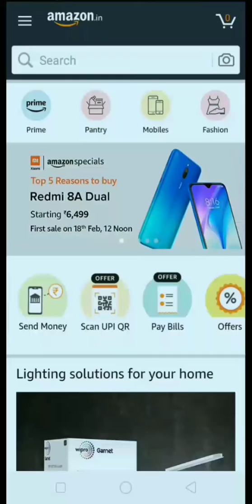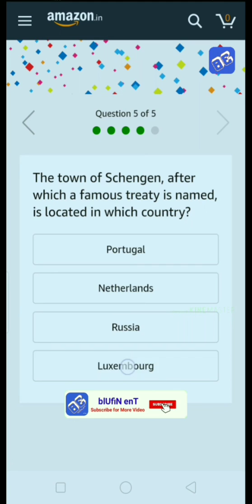Amazon Quiz Contest Today | Prize Win Amazon Alexa Eco Show | 15th February 2020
Hey Friends, Amazon Daily Quiz is live Now. U Can Play the Amazon Funzone Quiz and Win Amazon Alexa Eco Show. If U are Looking Fast and Right Answers here are 5 Correct Answers of the Quiz.
Amazon Amazon Alexa Eco Show Quiz Answers:

Q1:
Ans: Hamilton and Wellington

Q2:
Ans: Samvidhaan

Q3:
Ans: Malala Yousafzai

Q4:
Ans: Tesla

Q5:
Ans: Luxembourg